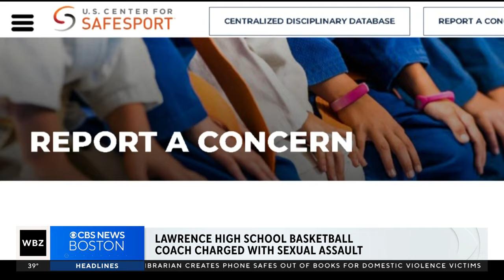Lawrence basketball coach charged with sexually assaulting a student in New Hampshire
Police say they were alerted to the case after someone from SafeSport, a non-profit that focuses on abuse prevention, tipped them off.